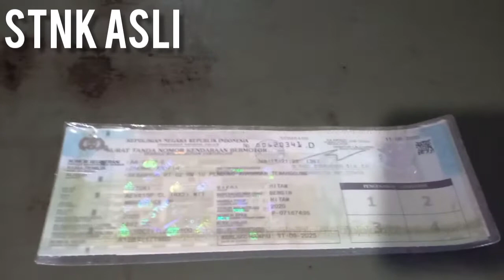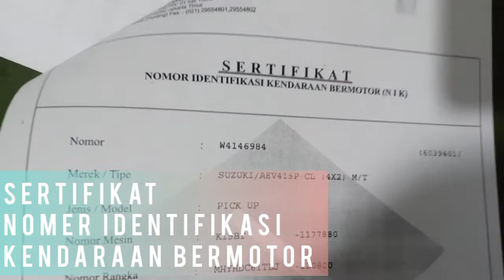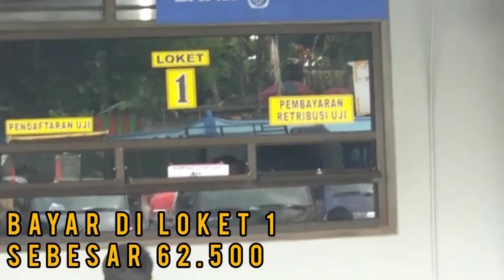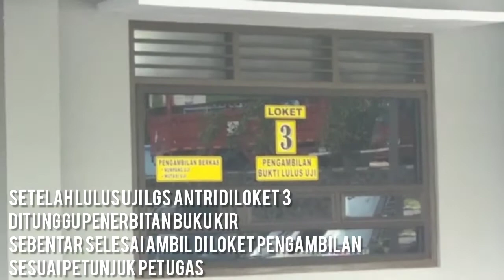CARA URUS KIR MOBIL BARU NEW CARRY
CARA BUAT BUKU KIR TERBARU

TIPS MENJADI KAYA
TIPS MENJADI MANAGER
SALES HEBAT
PROMO UPDATE JOGJA

SUMBER BARU MOBIL SUZUKI MOBIL
JL MAGELANG NO 113-117 JOGJA

MELAYANI PENJUALAN CASH/ KREDIT /TUKAR TAMBAH

Tetap semangat optimis dan disiplin protokoler ya.

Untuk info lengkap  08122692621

Klik suzukijogja.my.id
Terima kasih